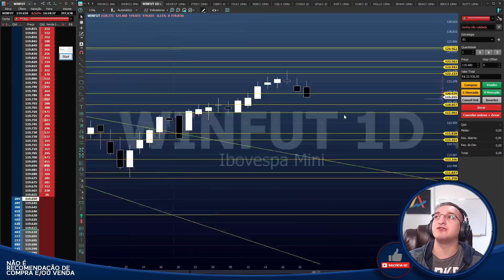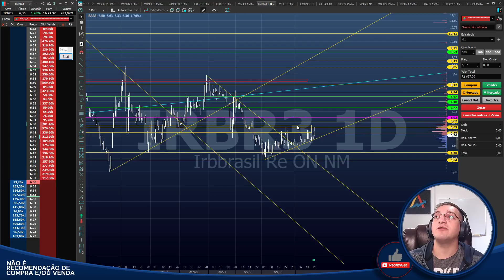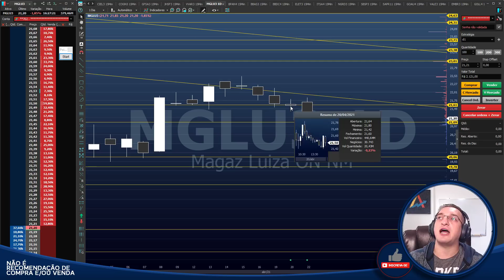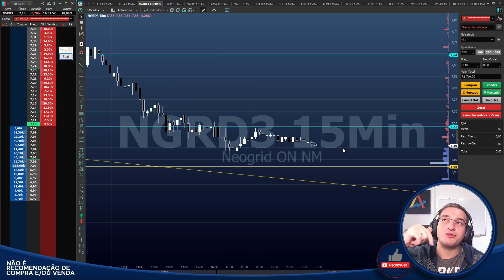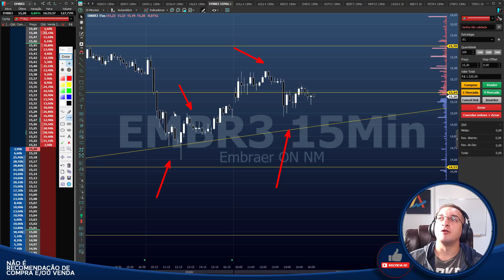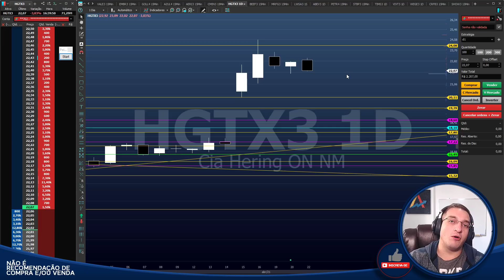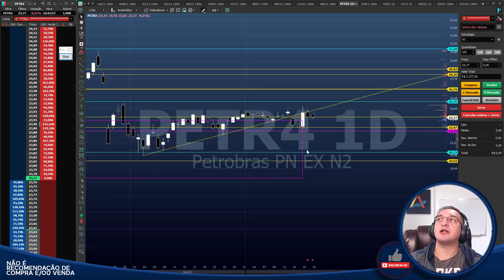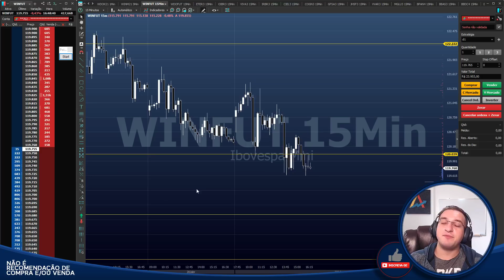🔴#148 Fechamento Diário - Analisando as mais queridas do Mercado Financeiro!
Caixa Postal: 76586
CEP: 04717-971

00:00 Mini Índice
01:19 Mini Dólar
02:11 OIBR3
03:10 VIVA3
03:54 IRBR3
05:10 CIEL3
06:17 COGN3
07:05 GFSA3
07:45 JHSF3
08:32 VVAR3
09:12 MGLU3
09:59 BPAN4
11:08 BBAS3
11:46 BBDC4
12:25 ELET3
13:11 ITSA4
13:59 NGRD3
14:38 SBSP3
15:13 SAPR11
15:57 GOAU4
16:39 VALE3
17:41 EMBR3
18:32 GOLL4
19:22 AZUL4
20:11 AERI3
20:59 CMIN3
21:35 HGTX3
22:17 BEEF3
23:05 MRFG3
23:46 LWSA3
24:51 ABEV3
25:40 PETR4
26:32 STBP3
27:18 TIMS3
28:10 VIVT3
28:42 WEGE3
29:34 CRFB3
30:11 SHOW3